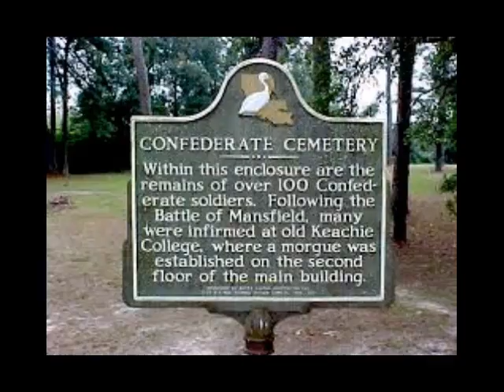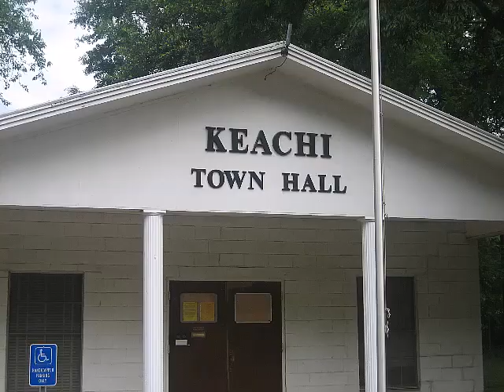Exploring Keachi, La.. bust but worth the drive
This is what is left of the Keachi Womans College.. I have been told after the fact that the stucture there was moved onto the property later after the origional burned down, but I am unable to confirm this information.  Regardless this town is beautiful and worth the trip.  I fortunately the building was in the middle of downtown and the locals were very interested in what I was doing.  Once I saw the no trespassing sign that was my clue to leave. Ill do a part two if i can get permission for an investigation. It’s a beautiful little town.